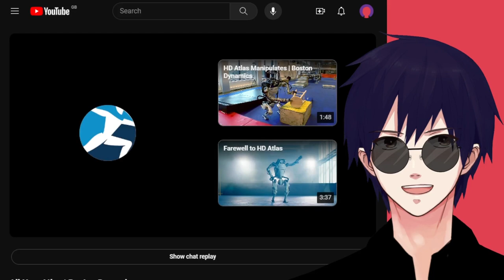ATLAS and OpenAI AGI Robot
Yapping about AI and Robots

What are your thoughts on A.I. Robots & The new Augmenting General Intelligence (AGI) that OpenAI/ChatGPT is using with the new Humanoid Robot?

Personally, I want an android straight out of a sci-fi movie xD (preferably not the one that was sent through time to get Sarah & John Connor *ehem* )

Wishlist: Throne.com/giftea
**non refundable**

Live
General
FanArt
NSFW
Oshi Mark: ☕